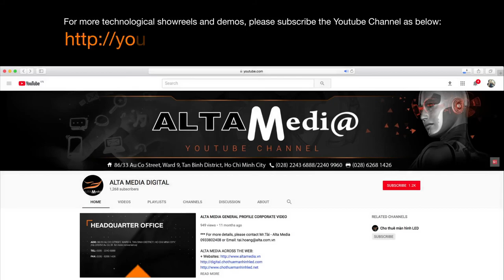[ALTA MEDIA] TRÌNH CHIẾU BIỂU DIỄN 3D STAGE HOLOGRAM & HOLOSPIN VỚI THIẾT KẾ NỘI DUNG 3D TƯƠNG TÁC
- Project: Vickini Ivan CLP 2019